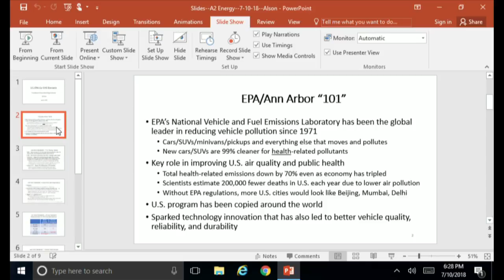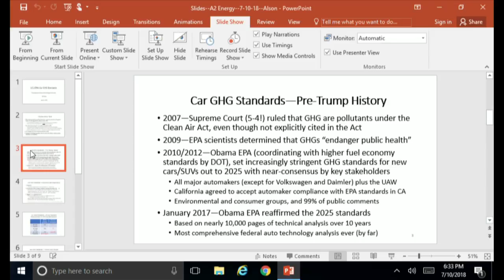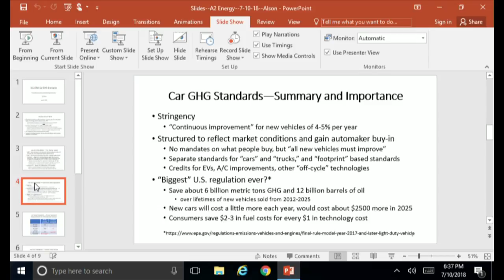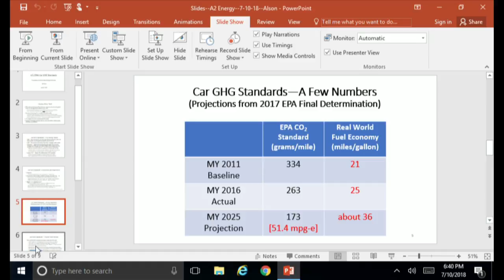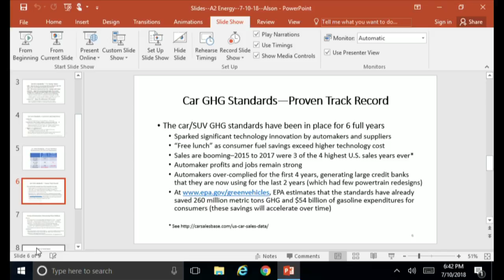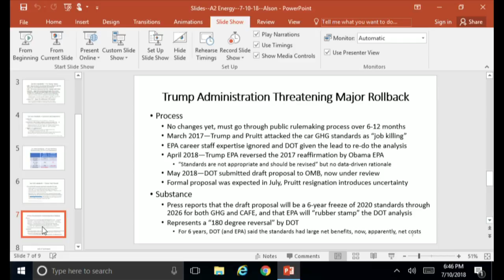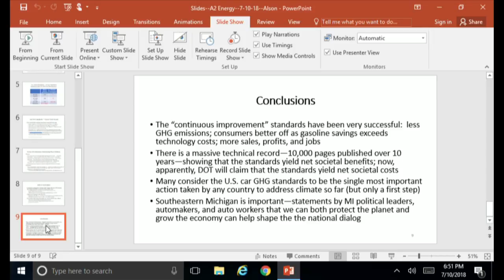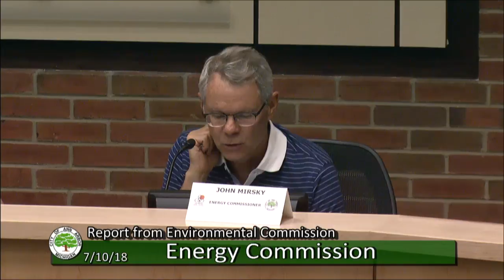Energy Commission 7/10/18